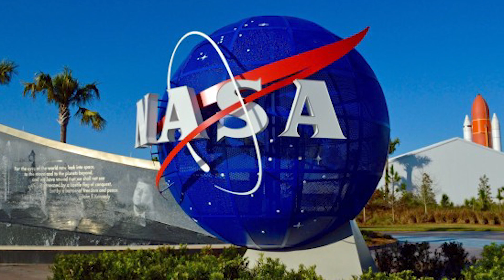We Are Finally Going Back To The Moon In 4 Years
US Vice President Mike pence has announced that NASA is on track to put astronauts back on the moon by 2024. It won’t only be a return to the moon, NASA also plans to land the first woman on the moon by 2024.

VIDEO EDITED BY:
Alan Smithee